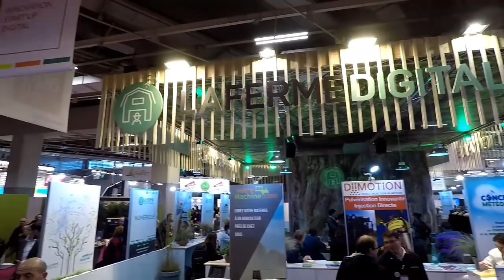Ma visite au salon de l'agriculture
Cette semaine une petite vidéo de ma journée au salon international de l'agriculture :)

J'ai rencontré beaucoup de FrAgTw c'était vraiment super ! Par contre la foule ':)